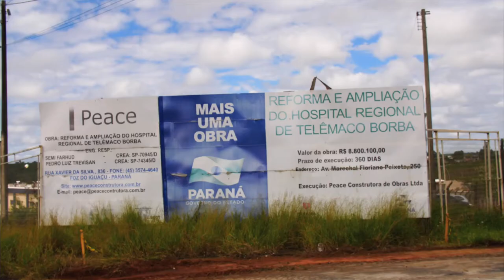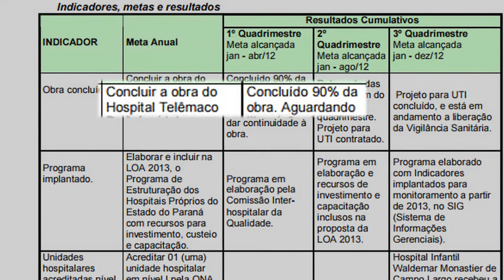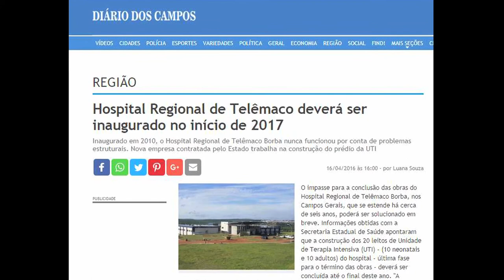A novela do hospital de Telêmaco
Nem o mais pessimista dos pessimistas diria em 2010, quando o hospital de Telêmaco foi inaugurado pela primeira vez, que chegaríamos em 2018 sem que a unidade tivesse atendido um paciente. Agora, quando as eleições se avizinham, o governador e pré-candidato a senador quer fazer mais uma inauguração. Mas será que dessa vez vai?!